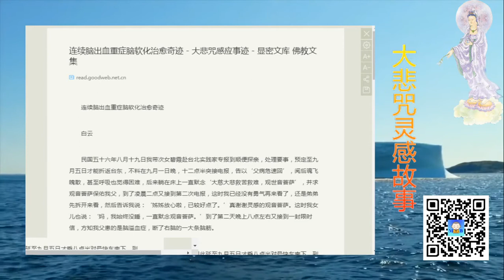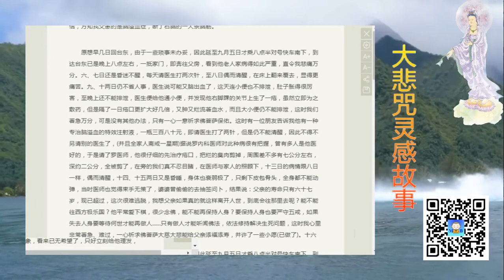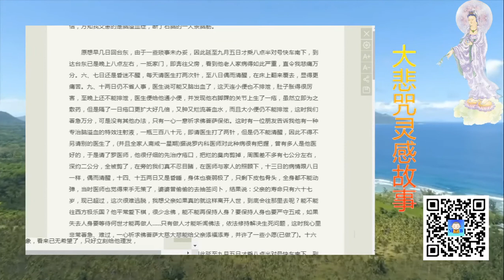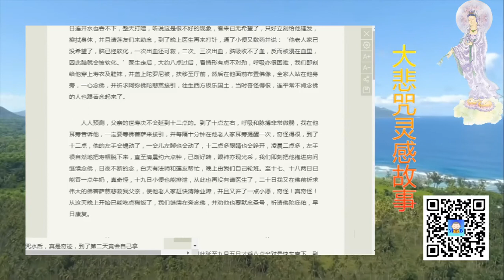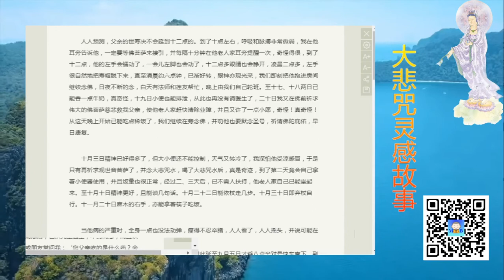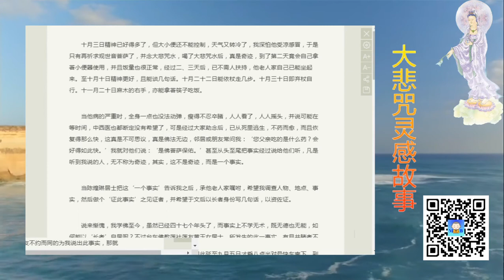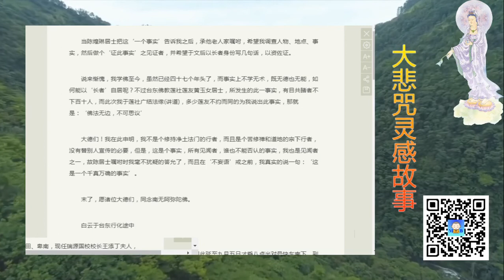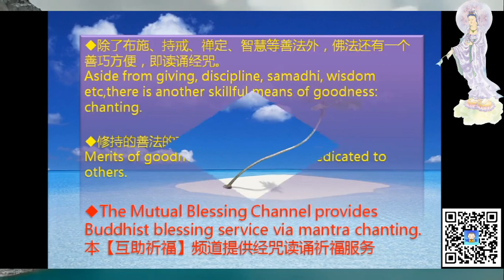黄女士父：连续脑出血重症脑软化治愈奇迹 - 大悲咒感应事迹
20200412 黄女士父：连续脑出血重症脑软化治愈奇迹 - 大悲咒感应事迹

Support our Mutual Blessing Channel:
打赏支持【互助祈福】频道：